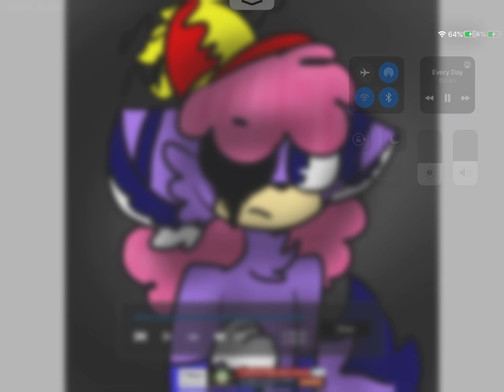Drawing your Banana Splits Ocs #5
Gift for ‘loomsy ‘
Her Banana Splits Oc
Max

I forgot what her Banana Splits Oc’s name was.
But I hope she likes it.

Song : Every Day
Artist : bo en